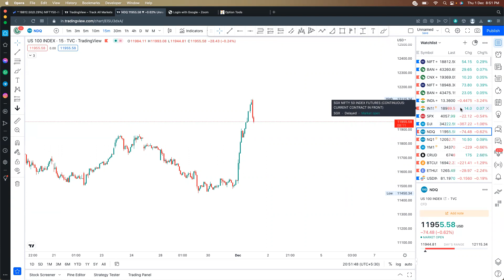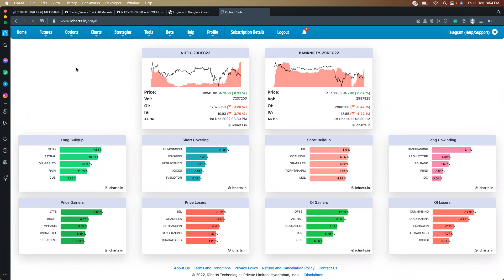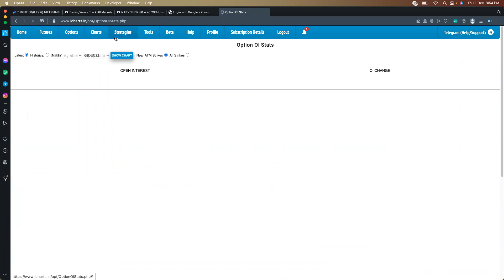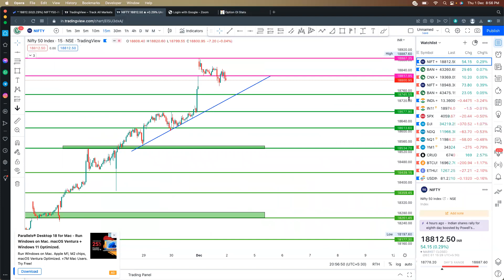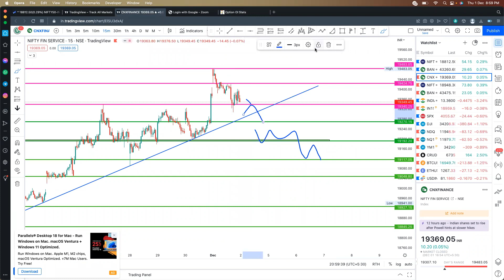STOCK INN's ANALYSIS